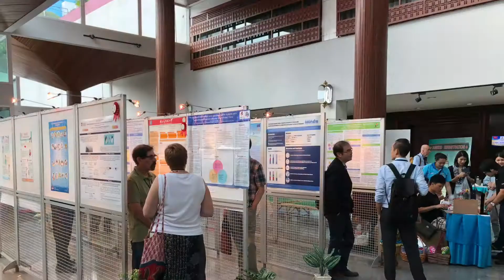IASSIDD 4th Asia-Pacific Congress Bangkok 2017